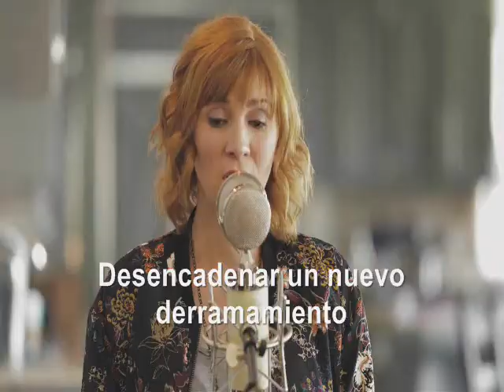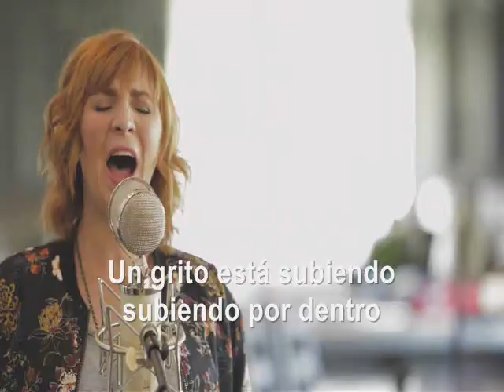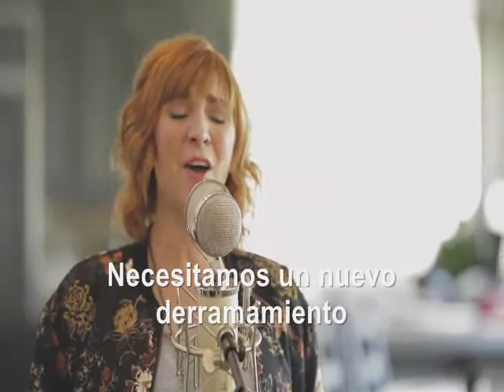Kim walker fresh outpouring sub. español (nuevo album)